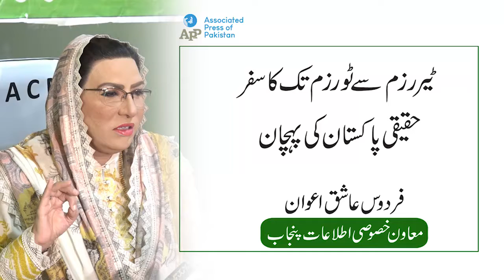Pakistan has moved forward from Terrorism to Tourism: Firdous Ashiq Awan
RAWALPINDI, Jun 04 (APP):Special Assistant to Chief Minister (SACM) Punjab on Information Dr Firdous Ashiq Awan on Friday said when her government came into power, Pakistan was considered one of the most dangerous places in the world but due to PTI led government policies country’s economic growth has attained the pace and the tax collection of Rs 4000 billion for the first time in Pakistan’s history by the FBR was evidence of it.

Dr Firdous said that our export has also witnessed a high increase during the current year amid the COVID-19 pandemic which showed the investors trust in the government policies.